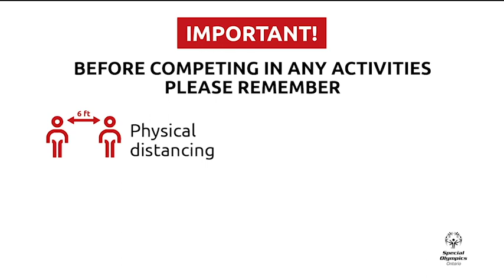Bocce Crokinole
Virtual Summer Practices

*Want to see visual captions of what is being described in the video or translate the captions?

Follow these steps: Click the "CC" button along the bottom right corner of the video to see English captions of this video. If you would like captions translated to another language, click the "CC" button to turn on English captions. Next, click the gear image beside it for Settings and click on the "Subtitles/CC English" words. Finally, click "Auto-Translate" and select the language you would prefer from the list provide. Note: all captions and translations are automatically generated by YouTube and may not be perfect translations.